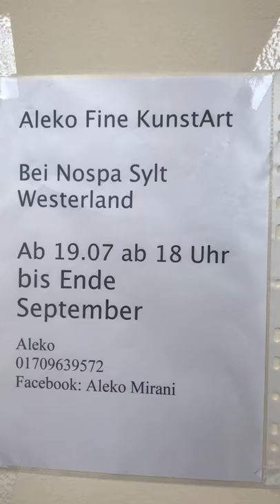Aleko Fine KunstArt auf Insel Sylt bei Nospa Westerland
Aleko Fine KunstArt auf Insel Sylt bei Nospa Westerland 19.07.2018